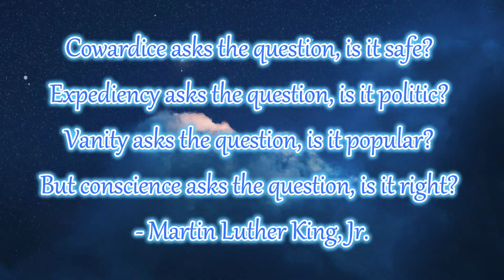D-low | Sing a Little Harmony (Beatbox Video) - REACTION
My reaction to an original beatbox song by Dlow!